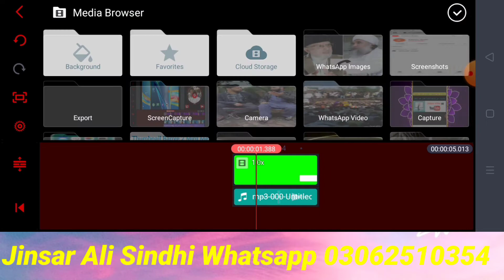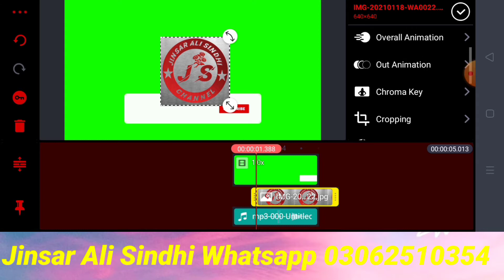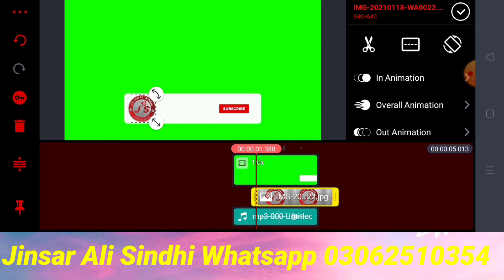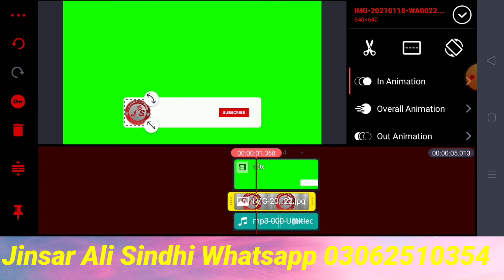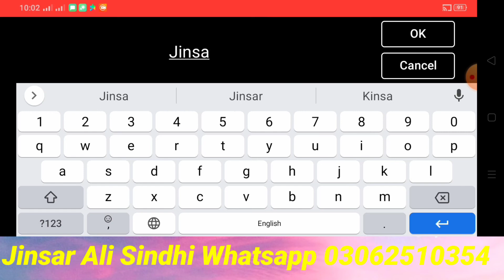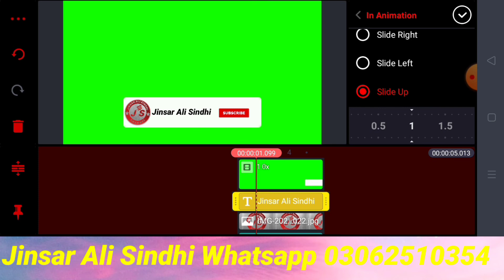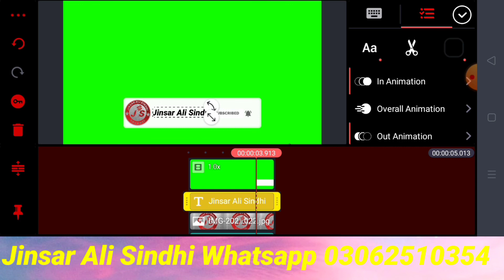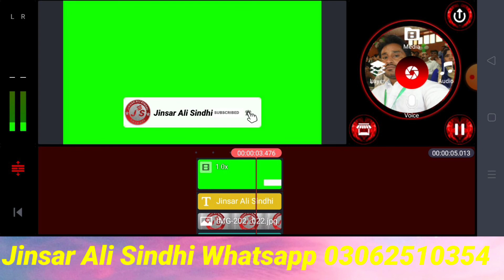How To Make Subscribe Button Animation For YouTube (Android & iOS) | Subscribe Intro Kaise Banaye